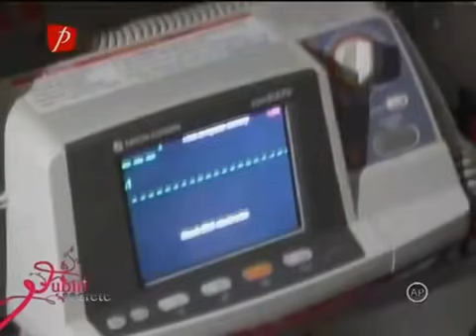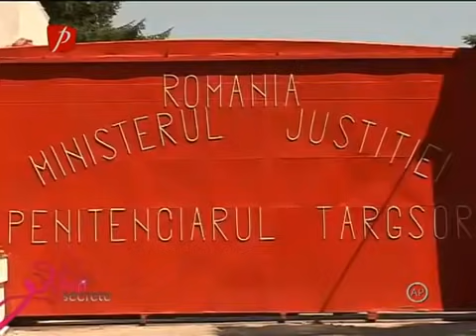Iubiri Secrete Sezon 2 Episod 1